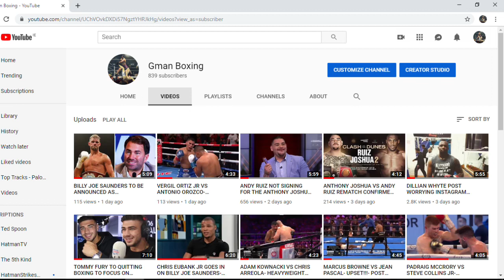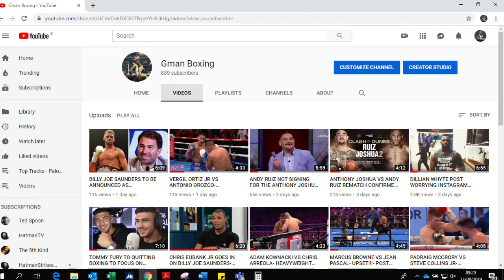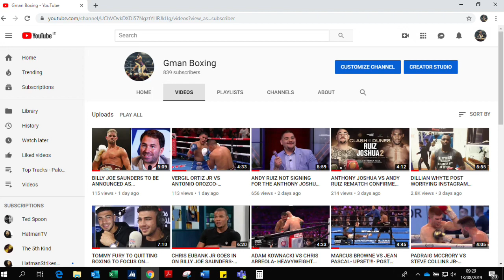WLADIMIR KLITSCHKO TAKES DIGS AT TYSON FURY- 7 DAYS OF SUCCESS CAN DESTROY A MAN!!!